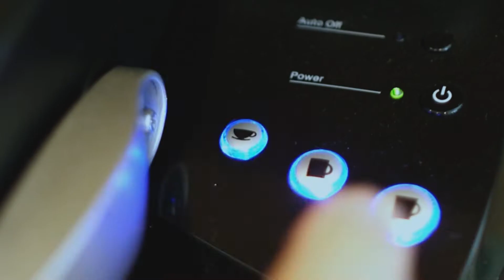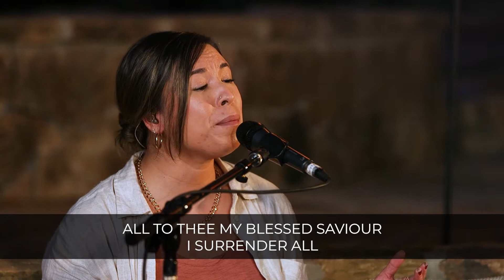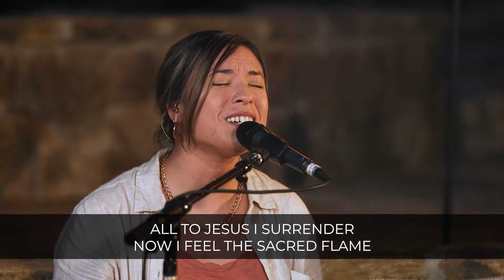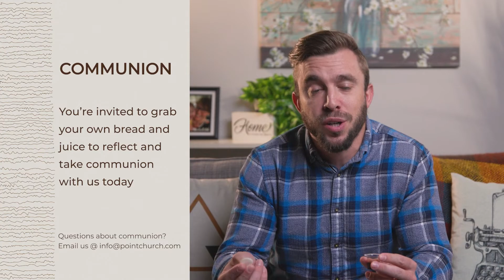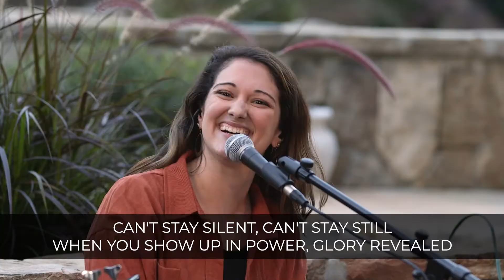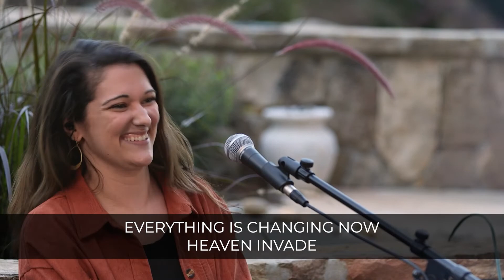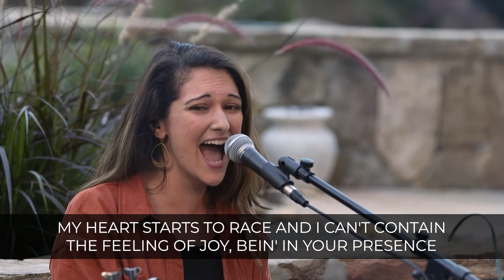What will we do in Heaven? • Matthew Bradham • Point Church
To support this ministry and help us continue to reach people all around the world

Share this message with someone in your life!